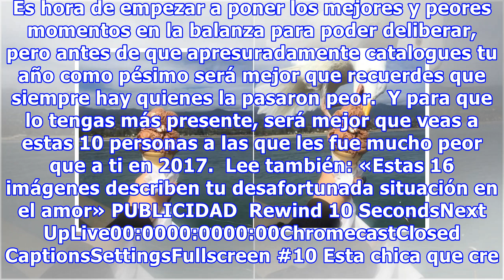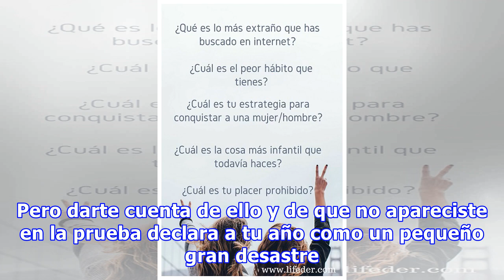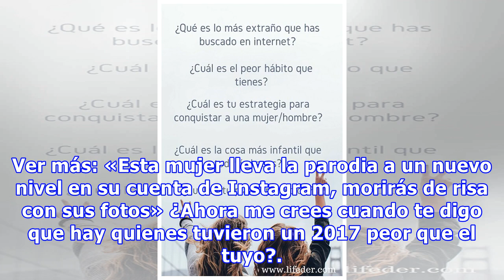10 personas a las que les fue peor que a ti en 2017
10 personas a las que les fue peor que a ti en 2017
Se acerca fin de año y con él las evaluaciones de qué tan bueno o malo ha sido el 2017. Es hora de empezar a poner los mejores y peores momentos en la balanza para poder deliberar, pero antes de que apresuradamente catalogues tu año como pésimo será mejor que recuerdes que siempre hay quienes la pas...